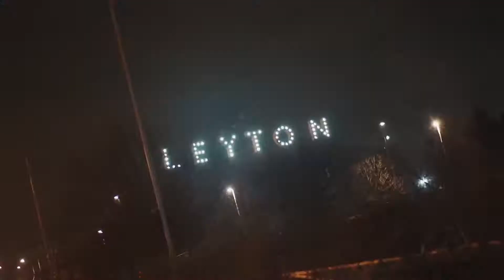[FREE FOR PROFIT] "Fear" 2Smokeyy x Baby Mane Type Beat [prod. by @only1geezy x @r4dianbeats]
20$ mp3 lease
200$ exclusive

𝙎𝙩𝙧𝙚𝙖𝙢𝙞𝙣𝙜 𝙋𝙡𝙖𝙩𝙛𝙤𝙧𝙢𝙨
 - This beat is free for profit on YouTube & Soundcloud as long as you credit me with (prod. @only1geezy)

- This beat is NOT free for profit on Spotify, VK and Apple Music.

- Absolutely ANY FFP* use of my beats REQUIRE CREDIT IN THE TITLE (prod. @only1geezy).

- If you have purchased a  license, you don't need to credit me in the title but dropping my name in the description/metadata would be highly appreciated!

- Any FFP* use of my beats on social media require credit to me in the caption/post - @only1geezy

- If you have purchased a license, you don't need to credit me in the caption/post but i would highly appreciate it anyways!

FFP = Free For Profit

Tags ignore:
Gang Type Beat 2020
Uk Drill Instrumental
Drill Beat
Chiraq Type Beat
Chicago Beat
Drill Beat Instrumental
Type Beat
Type Beat 2020
Chiraq Drill Instrumental